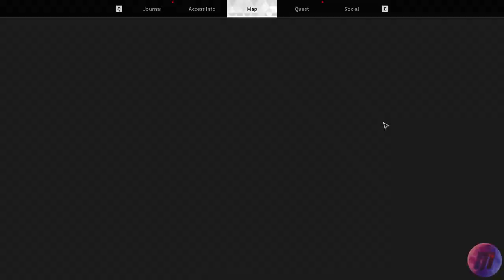Blair the FUN Descendant Part 27 - The First Descendant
The First Descendant Walkthrough Part 27 and until the last part will include the full The First Descendant Gameplay on PC. This The First Descendant Gameplay is recorded in 60FPS on PC and will include the full game, all endings and all boss fights.